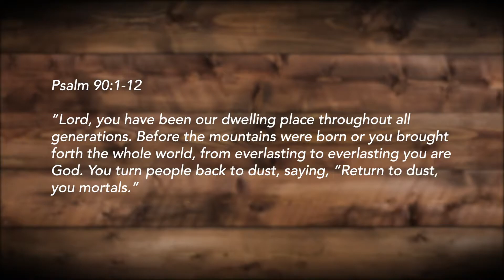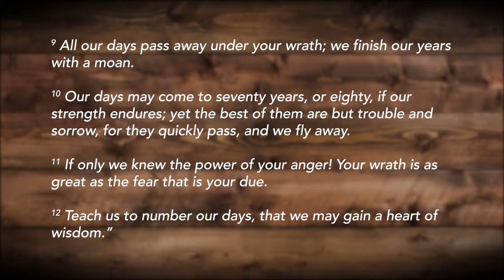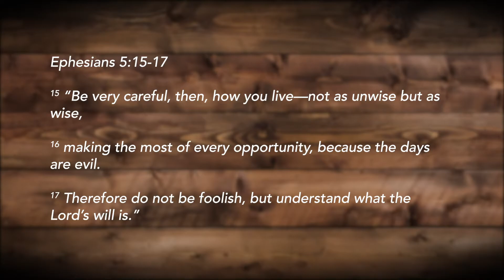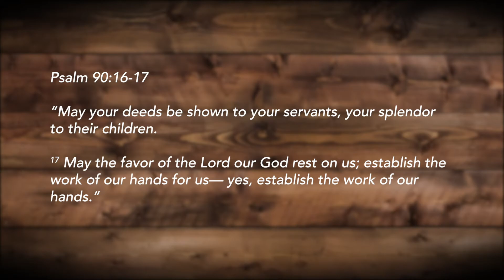A Life That Matters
Does how you spend your life matter? Without a doubt.

Listen as Pastor Joel shares from the Bible how you can live a life that matters.